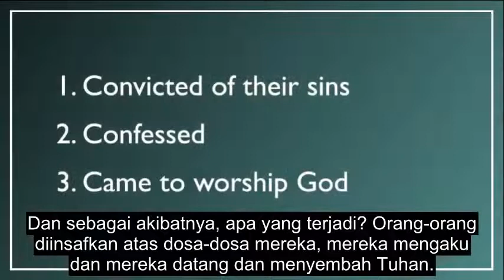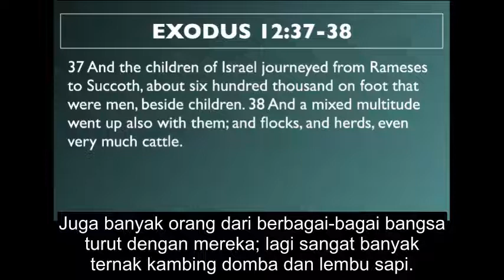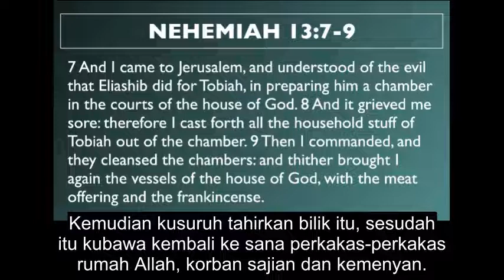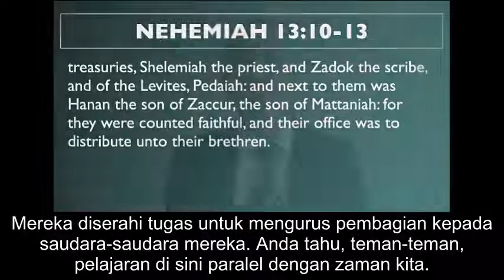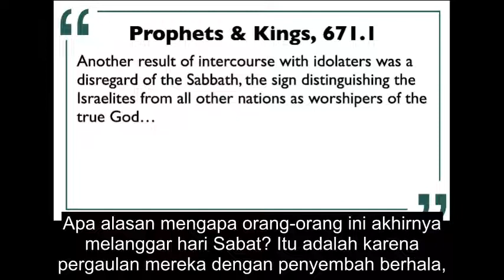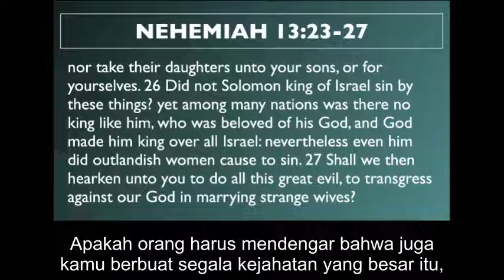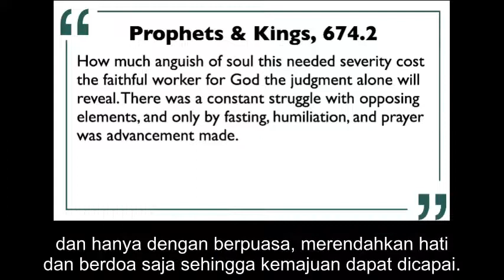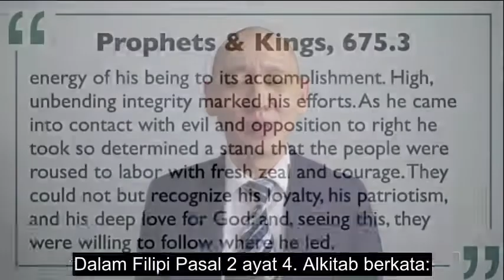The Reformation Needed in the Last Days - Benjamin Ng (Subtitle Indonesia)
Judul Pekabaran ini adalah "Reformasi yang Dibutuhkan di Akhir Zaman."

Dan apa yang kita pelajari di Naomi terakhir kali, adalah bahwa kitab hukum ditemukan. Dan Ezra mulai membacanya setiap hari. Dan sebagai akibatnya, apa yang terjadi? Orang-orang diinsafkan atas dosa-dosa mereka, mereka mengaku dan mereka datang dan menyembah Tuhan. Dan akhirnya mereka datang dan merayakan hari raya Pondok Daun dan ibadah dan kebaktian Bait Suci akan dipulihkan pada masa itu. Dan Nehemia menceritakan kepada mereka, karya-karya indah dan belas kasihan Allah di masa lalu dan bagaimana dosa-dosa mereka, yang membawa mereka ke dalam penawanan dan membawa mereka ke dalam malapetaka dan bagaimana orang Babel, dan Media Persia, dan bahkan orang Yunani, akan memerintah atas mereka dan bagaimana mereka berakhir dalam keadaan yang menyedihkan dan menyesal, tetapi mereka melihat kebaikan Tuhan terhadap mereka.

Dan mereka, pada waktu itu di zaman Nehemia, ketika Nehemia menceritakan semua ini, mereka mengadakan perjanjian dengan Tuhan lagi. Dan ini berulang, perjanjian apa yang mereka buat dengan Tuhan? Kita bisa menemukannya di Nehemia Pasal 10 ayat 28-32.

Maafkan saya, ada beberapa hal yang mereka janjikan dengan Tuhan. Pertama, mereka berkomitmen untuk menaati 10 perintah lagi. Kedua, tidak ada lagi pernikahan yang tidak seimbang. Ketiga, mereka berkomitmen untuk memelihara hari Sabat. Dan terakhir, mereka berkomitmen untuk setia dalam perpuluhan dan persembahan mereka, dan coba tebak?

Ada kebangunan rohani besar di antara mereka saat mereka membuat komitmen ini kepada Allah lagi, dan setelah kebangunan rohani umum ini, dalam Nehemia Pasal 11, Yerusalem dihuni kembali. Dan itu hanya, daftar nama dari siapa yang ada di Yerusalem, dan siapa yang ada di kota-kota dan pinggiran kota sekitarnya. Dan kemudian dalam Nehemia Pasal 12, mereka akan menetapkan peran untuk Bait Suci lagi.

Dan Anda menemukan Nehemia Pasal 12, saya sedang membahas ini, saya hanya menjelaskan kepada Anda apa yang terjadi, karena, sebenarnya inti dari apa yang kita pelajari pagi ini ditemukan dalam Nehemia 13. Tetapi dalam Nehemia pasal 12, mereka menugaskan semua peran untuk pelayanan Bait suci. Para imam dan orang Lewi, dan Anda akan melihat bahwa mereka melihat silsilah karena mereka mencoba untuk menentukan siapa orang lewi, karena hanya orang lewi yang bisa melayani di Bait suci, anda lihat?

Dan mereka telah lama berada di Babel dan Media-Persia. Dan catatan itu benar-benar penting. Mereka ingin memastikan bahwa mereka melakukan hal-hal dengan cara yang benar, dan berkat Tuhan ada atas mereka dari awal lagi. Maka tembok itu dibangun kembali dan diselesaikan, didedikasikan kembali, bendahara diangkat, agar pengumpulan perpuluhan & persembahan dapat terjalin kembali karena orang Lewi kini mulai bekerja kembali.

Jadi mereka perlu didukung oleh perpuluhan dan persembahan dari orang-orang. Dan setelah itu, Nehemia kembali ke Persia.